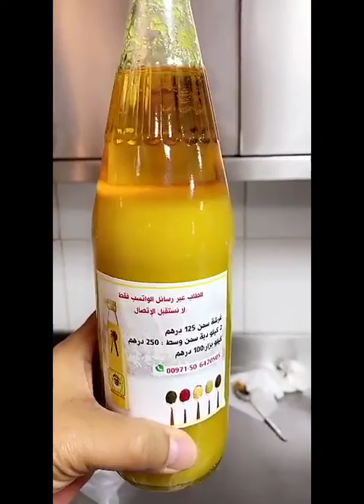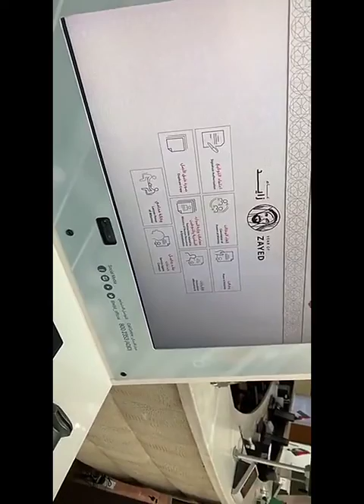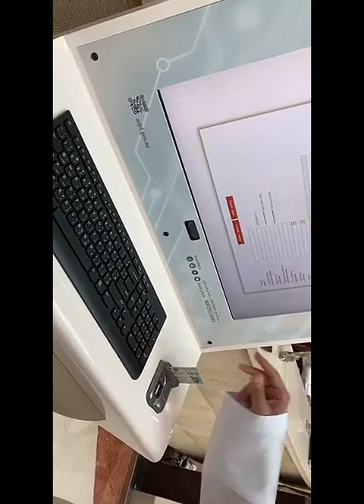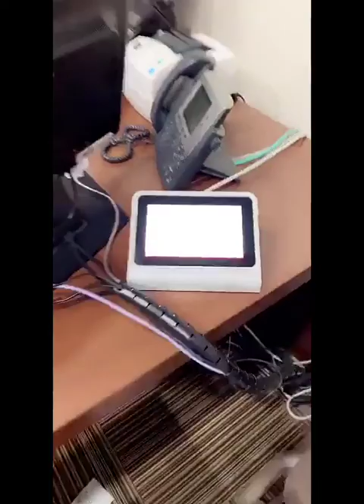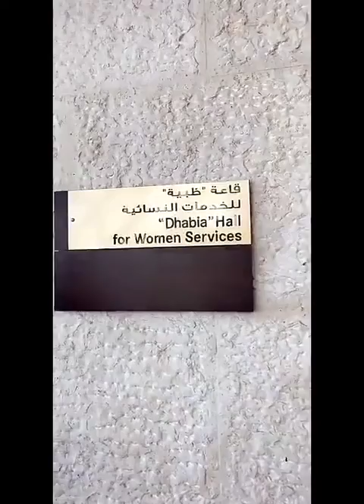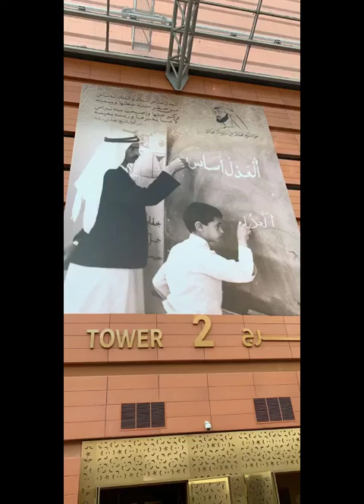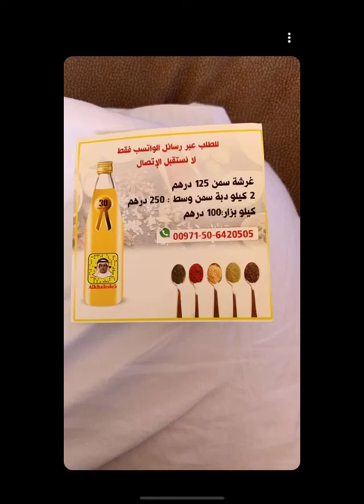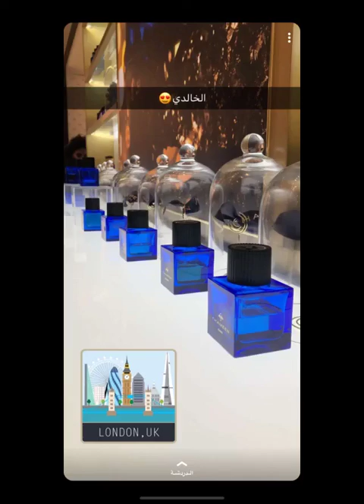خالد الخالدي-معلومات زراعية وزيارة دار القضاء في ابوظبي والتعريف بخدماتهم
سناب : alkhalede5